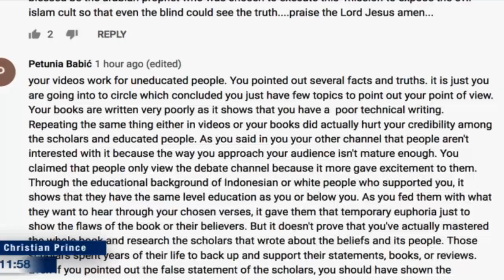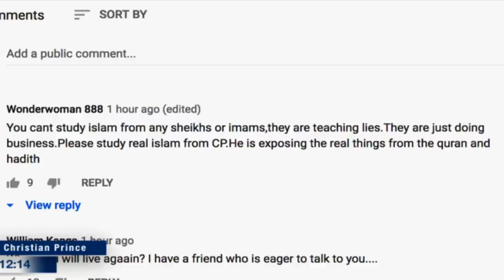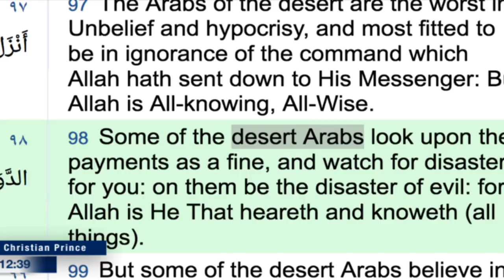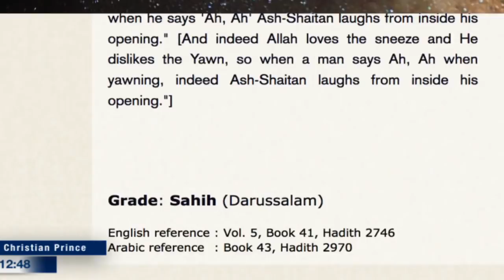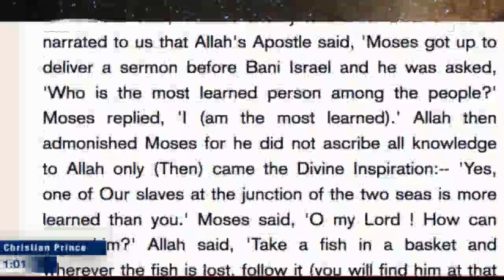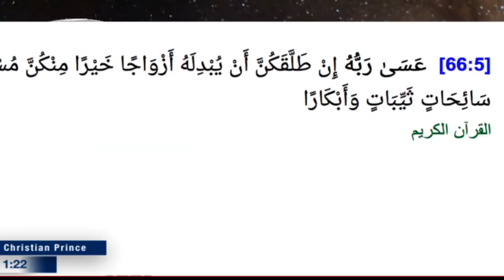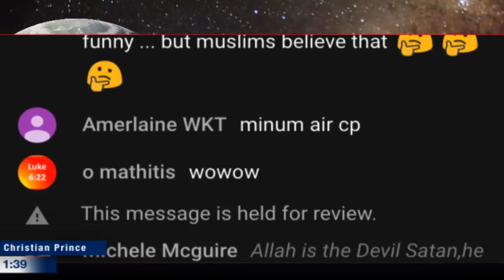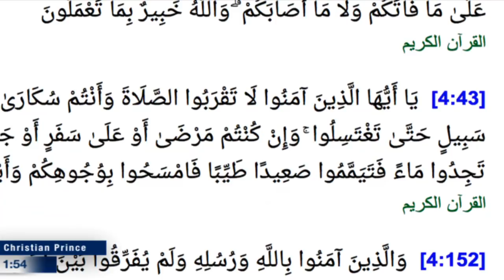Your videos work for uneducated people! (Christian Prince)